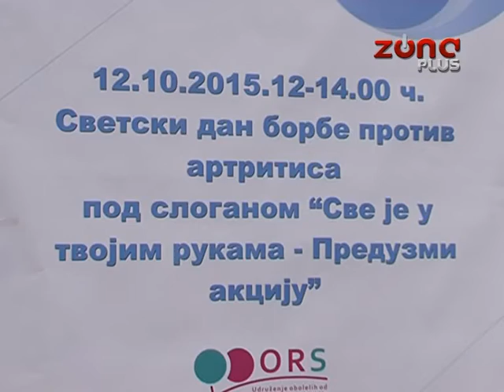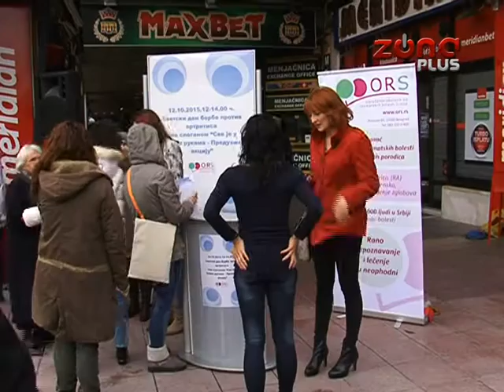U SRBIJI 70.000 OBOLELIH OD ARTRITISA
Svetski dan borbe protiv artiritsa obeležan je u Nišu pod sloganom "Sve je u tvojim rukama-preduzmi akciju “. Procena je da u ovom trenutku od nekog od hroničnih reumatskih artritisa boluje 70.000 ljudi u Srbiji.